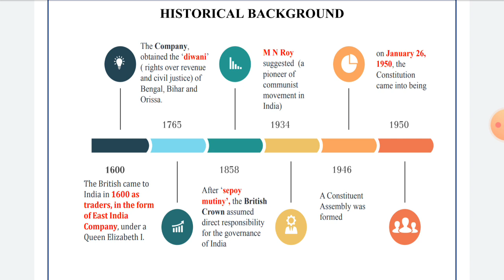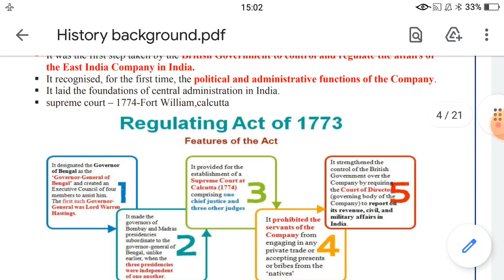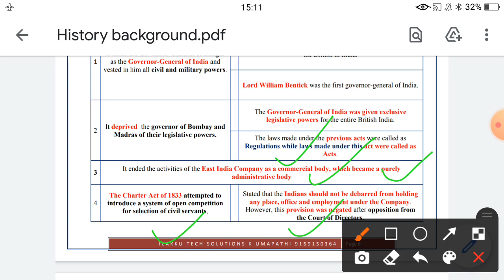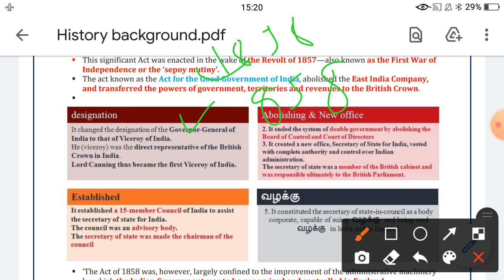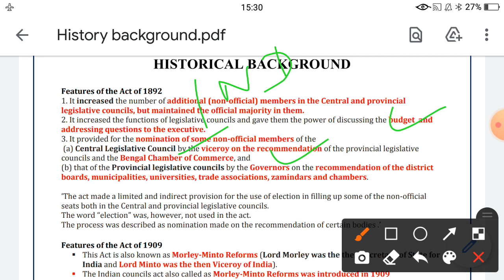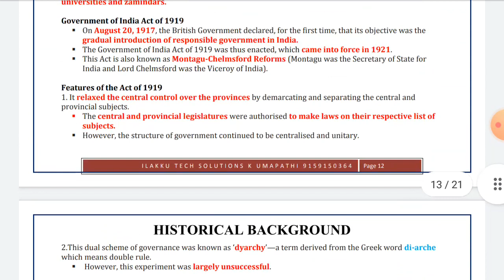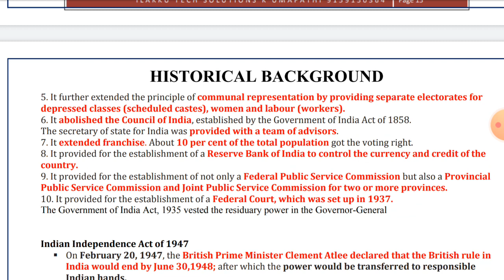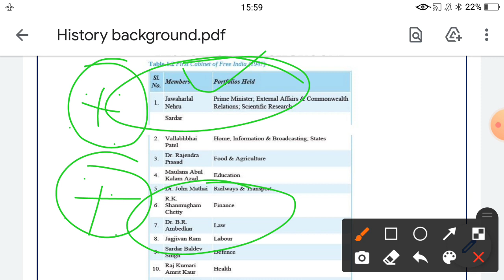Historical Background | INDIAN POLITY | TAMIL | ILAKKU TECH| UPSC| TNPSC| SSC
Indian Polity
In this video we are going to see  Historical Background
Chapter 1: Historical Background
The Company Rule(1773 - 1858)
   Regulating Act of 1773
   Act of Settlement
   Pitt’s India Act of 1784
   Charter Act of 1833 & 1853
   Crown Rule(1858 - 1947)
   Government of India Act of 1858
   Indian Councils Act of 1861
   Indian Councils Act of 1892
   Indian Councils Act of 1909
   Government of India Act of 1919
   Simon commission
   Communal Award
   Government of India Act of 1935
   Indian Independence Act of 1947

*ILAKKU TECH SOLUTIONS*

*One Time Fees till your Placement*

*150+ Tests*

*10,000+ Questions Practice*

*Fees Rs.5000/-only*

TNPSC GROUP I,II,IV,VAO
Unit 9 - Development Administration in Tamil Nadu*